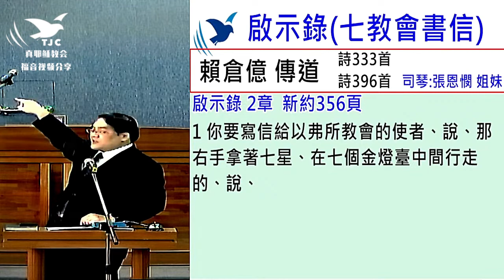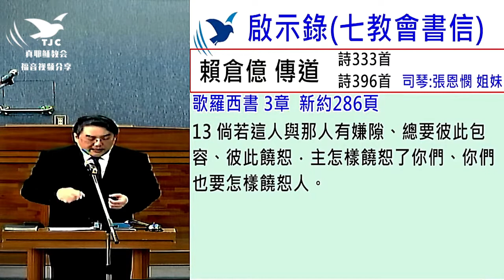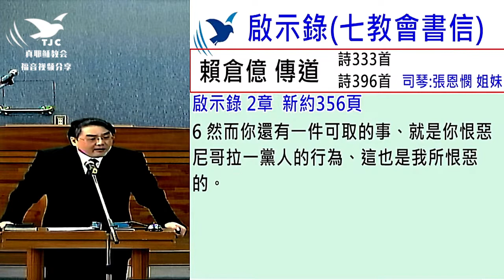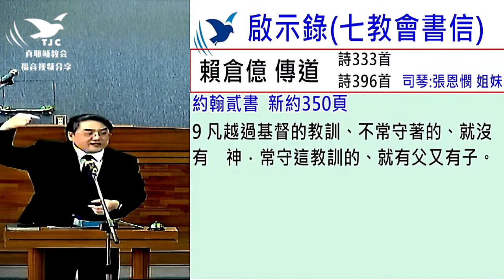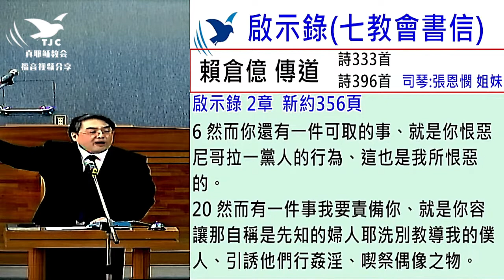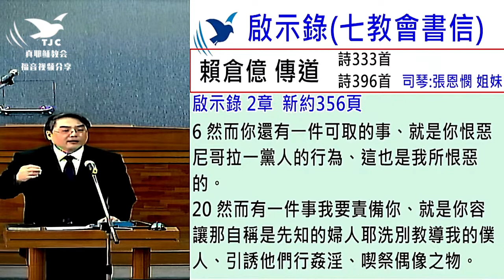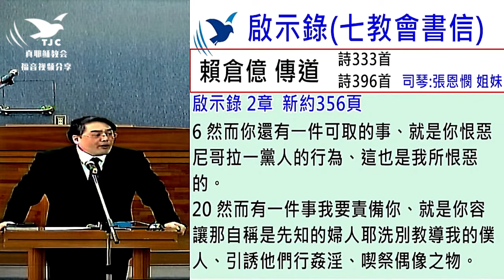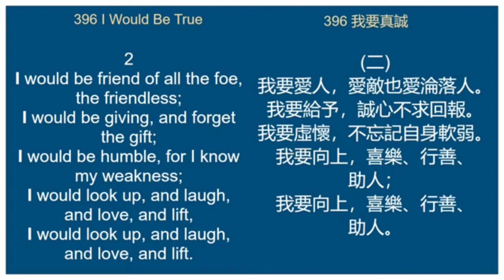啟示錄 七教會書信05～賴倉億傳道